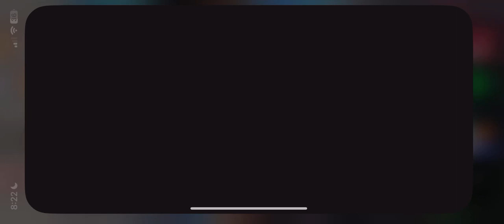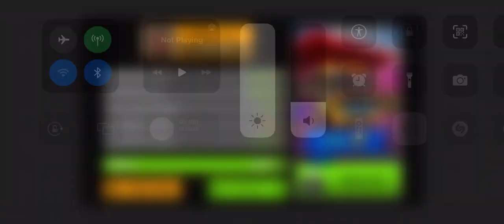Bus Simulator 2023 - S2E3| Driving Articulated Electric Bus in Buenos Aires| iOS Gaming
Welcome to Season 2 Episode 3 of Bus Simulator 2023 series.

In todays route, I will be driving a Articulated Electric Bus in Buenos Aires. I will have 12 stops before I drop everyone off at their destination.

Rate my driving skills from 1-10 down below in the comment section.

Get Bus Simulator 2023 on Android and iOS NOW for FREE!